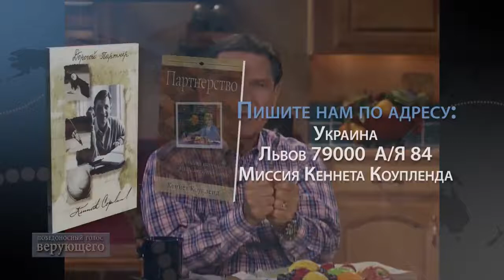Ходя в полноте Божьего Света и пребывая в Его Любви, Кеннет Коупленд, Кейт Мур